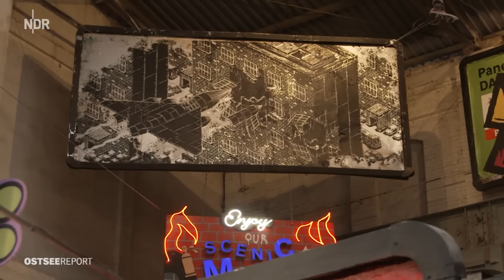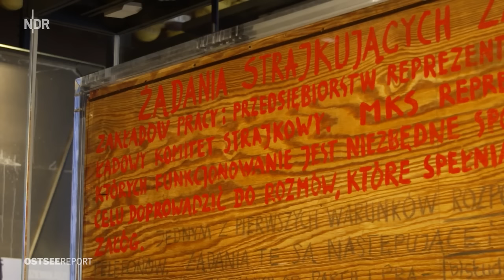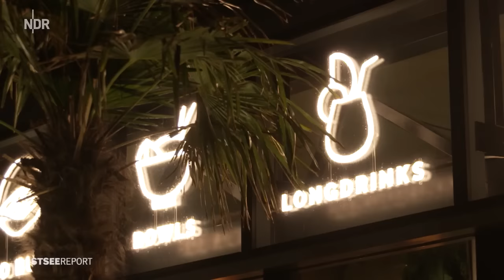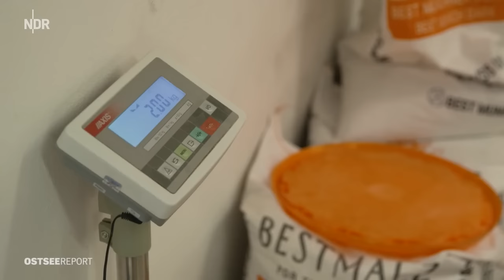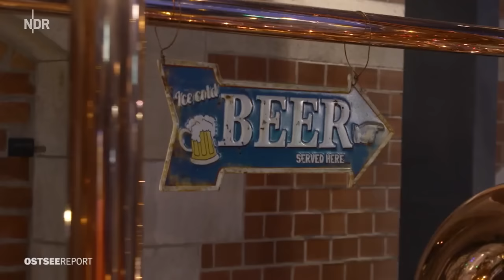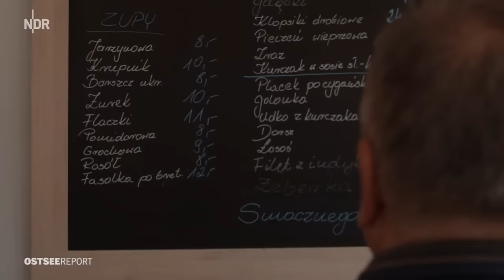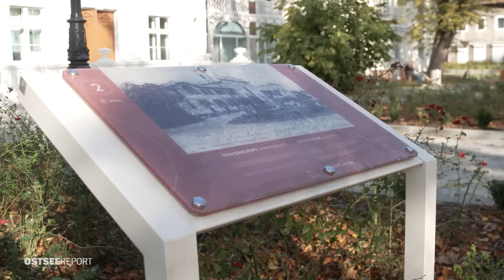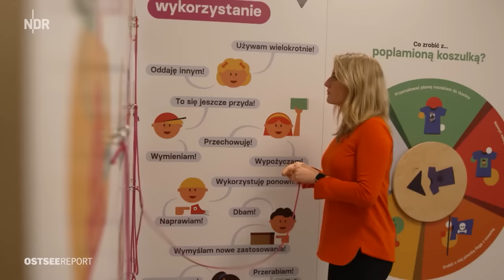Das moderne Danzig | Ostseereport | NDR Doku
In kaum einer polnischen Stadt liegen Geschichte und Zukunft, Altbewährtes und neu Kreiertes so dicht beieinander wie in Danzig. Verschnörkelte Hansebauten und gläserne Hochhäuser. Anfangsstätte des Zweiten Weltkrieges und Wiege der Solidaritätsbewegung. Folklorekonzerte und LGBT-Festivals. Fleischpiroggen und Craft-Beer. Die Stadt ist für ihre Offenheit und ihren Hang zu zivilem Widerstand bekannt, egal, wie weit die Regierung im 350 Kilometer entfernten Warschau gerade nach rechts rückt.

Da, wo früher 20.000 Werftmitarbeitende schufteten, entsteht Danzigs Zukunft, die sogenannte Junge Stadt. Ein Quartier mit Shops, Wohnungen, schicken Büros auf 70 Hektar nach dem Vorbild der Hamburger Hafencity. Und ein Kunst-Kultur-Teil steht schon: Container, die im Sommer als Foodtrucks und Strandbars dienen. Und die Layup-Graffiti Galerie, eine ehemalige 600 Quadratmeter große Werfthalle, Heimat für verschiedene Künstlerinnen und Künstler, die ständig wechselnde Workshops und Ausstellungen auf dem Post-Werftgelände präsentieren. Genau wie ihr urbanes Danziger Umfeld ändern sich auch die Kunstwerke, werden ergänzt, verändert.

Das "Ostseereport"-Team ist mit einem Graffitikünstler der Stiftung unterwegs auf der Werft, sprüht mit ihm ein Graffiti und will wissen, welchen Einfluss die Sprayerszene auf die Danziger Raumentwicklung hat. Wie wichtig sind Refugien wie die ehemalige Werft für die Danziger Kulturszene?

Beim Besuch des Europäischen Zentrums der Solidarnosc auf der Werft kann man erleben, wie die alte Geschichte um die Anfänge und Auswirkungen der Solidaritätsbewegung heute multimedial vermittelt wird. Welche Bedeutung hat die damalige Bewegung heute noch für Danzig? Und wie schafft man es, den Museumsbetrieb mit jährlich drei Millionen Zloty Kulturförderung weniger aufrechtzuerhalten, nur weil man sich verweigert hat, einen von Warschau bestimmten Co-Direktor einzustellen? Für Betrachtungen und mutige Antworten gibt es ein Treffen mit dem Museumsleiter und geborenen Danziger Basil Kerski.

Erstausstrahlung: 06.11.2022